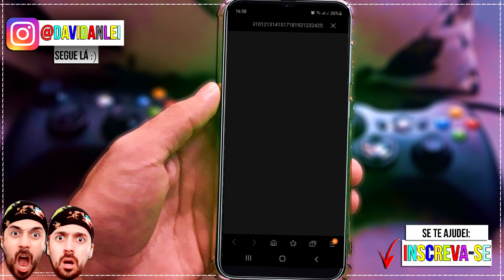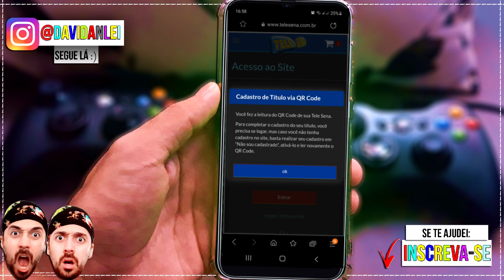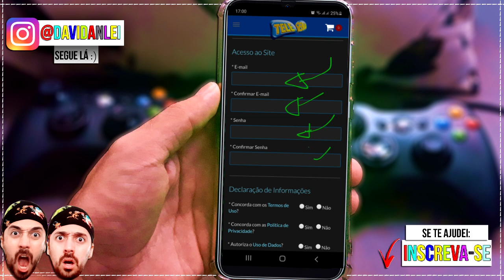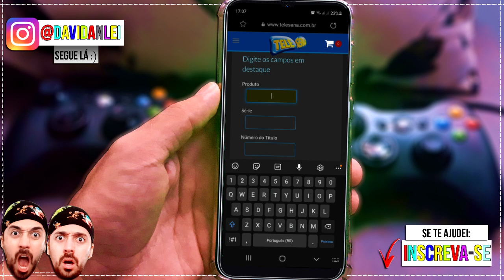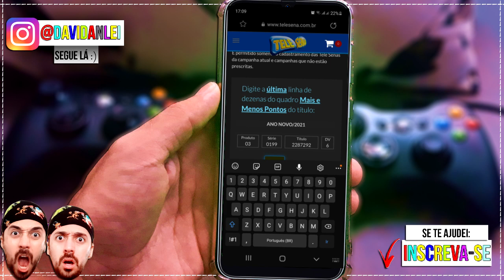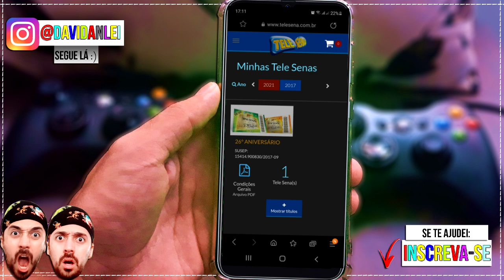COMO CADASTRAR TELE SENA NO SITE ONLINE ( Ficha de cadastro )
🟢 No vídeo de hoje, você encontra as seguintes informações:
Além da opção de preencher a ficha de cadastro na própria telesena e entregar, enviar no ponto de venda, agora podemos também cadastrar pelo site oficial.

Como Cadastrar telesena pelo celular ou computador pelo site;
Passo a passo para preencher dados de cadastro.